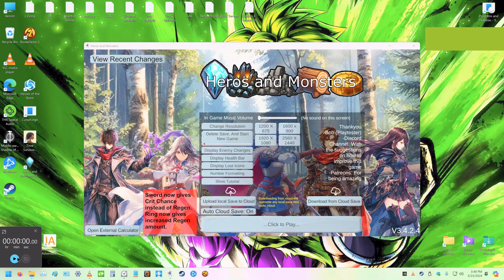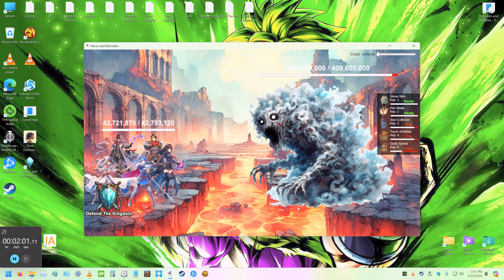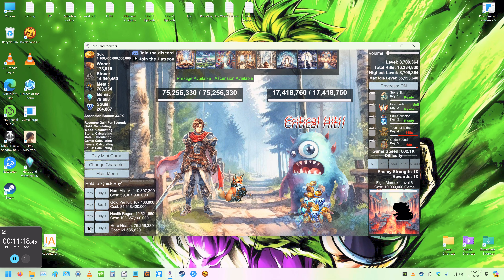Heroes and Monsters Idle Clicker - Part 30 Ascension 4 33.9X